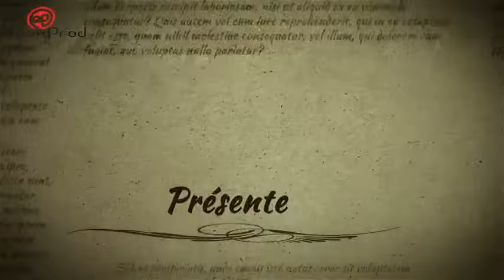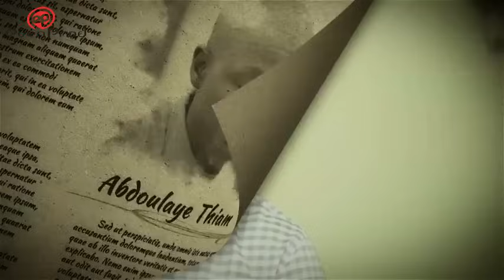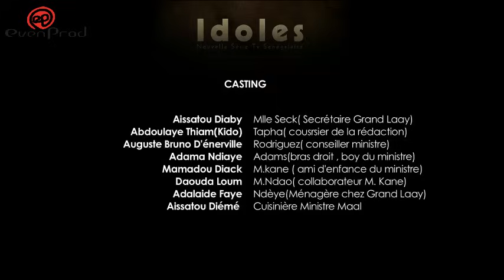IDOLES - saison 2 - épisode 19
Réalisé par Pascal. N. Traoré (Sénégal, avril 2017)

La rédaction de WESTinfos est agitée : rivalité entre FiFi et Margot, toutes deux en conflit avec le séducteur GrandLaye, suspicion de la présence d'un "espion" parmi les collaborateurs, spleen de malick, etc...